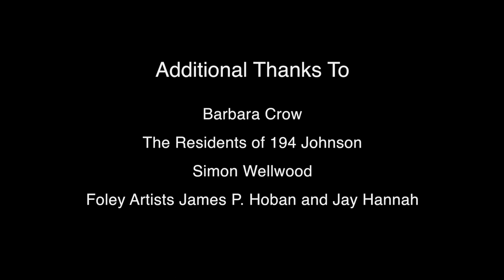Headfirst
A short film by Marcus Gwyn-Neumann